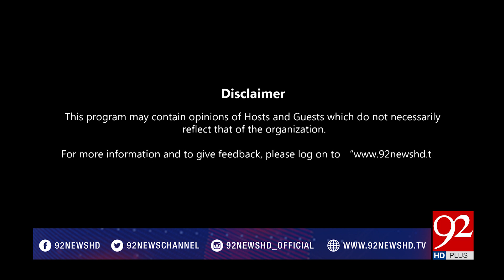Business World - 26 January 2018 - 92NewsHDPlus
Watch : Business World - 26 January 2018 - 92NewsHDPlus